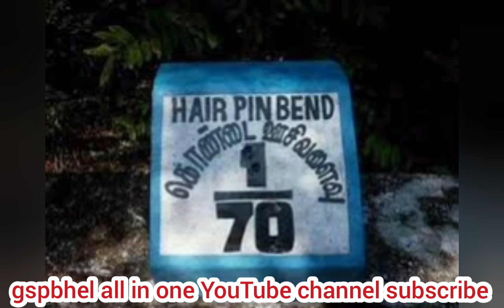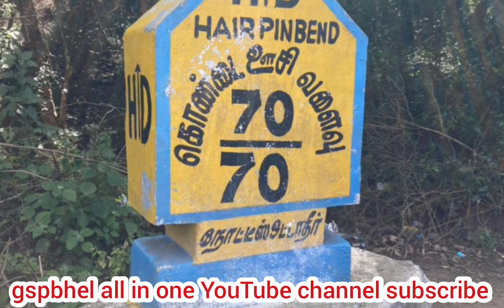Hills weekend கொல்லிமலை 70 கொண்டை ஊசி வளைவுகள்.Road 70 hairbin Bends in Kollimalai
A tour of 70 hairbin Bends in Kolli Hills or Kolli Malai is a small mountain range located in central Tamil Nadu and spread over the Namakkal district and Tiruchirapalli district of India. The mountains rise to 1300 m in height and cover an area of approximately 280 km². It is situated at a distance of 43 km from Namakkal and 120 km from